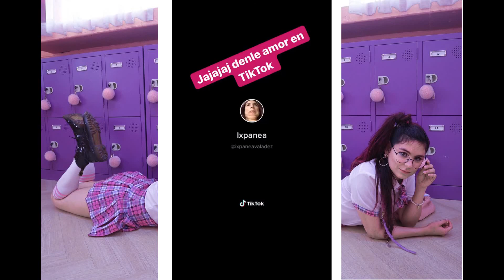Ixpanea de colegiala | k-pop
Video Random